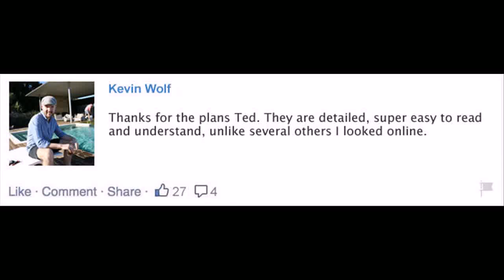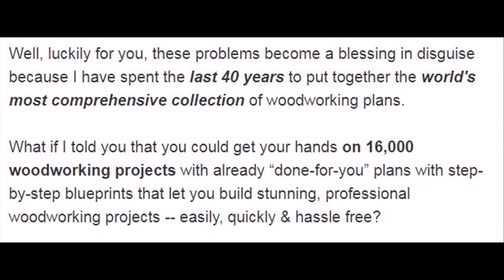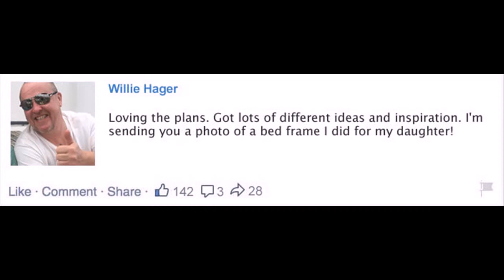woodworking nick offerman El Reno